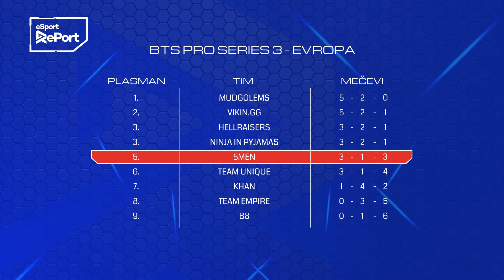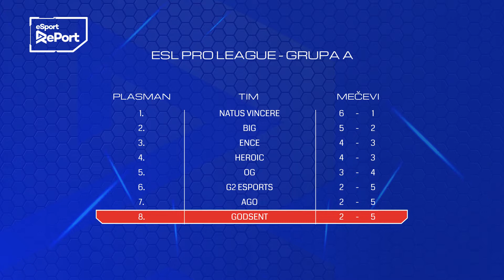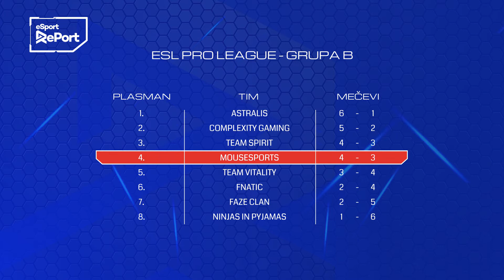REPORT || Esport vijesti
Najnovije eSport vijesti - Valorant, League of Legends... Svega po malo.

Naše emisije možeš da pratiš na Kuvo TV-u, u sklopu MTS mreže u
Srbiji, u MTS mreži, na broju 155 u osnovnom paketu i na broju 782 sa HD kanalom;
Crnoj Gori, u m:tel mreži, na broju 91;
BiH, u m:tel mreži na broju 140 te u Logosoft mreži, u Arena i HD paketima, na broju 117!
Za sve informacije, idi na ili na naše društvene mreže

Svako postavljanje ili korišćenje video materijala bez odobrenja autora biće prijavljeno YouTube administratorima. To može rezultovati i trajnim gašenjem Vašeg kanala od strane YouTube-a.